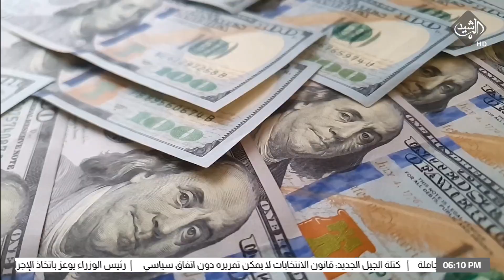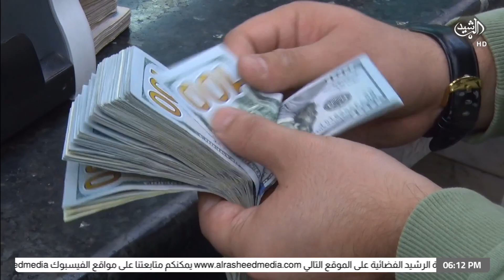ارتفاع اسعار الصرف رغم التخفيض.. انتقادات لضعف الاجراءات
Alrasheed TV apps :
IOS: